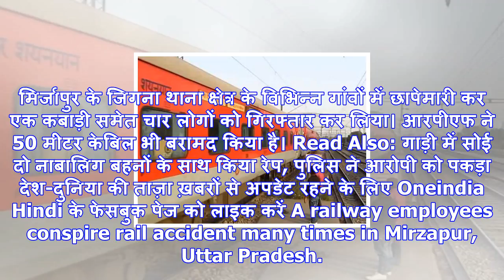खफा रेलकर्मी ने कई बार राजधानी को पलटाने की रची खौफनाक साजिश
मिर्जापुर। यूपी के मिर्जापुर में रेलवे फाटक पर लगायी गयी ड्यूटी को समाप्त किए जाने से नाराज रेल कर्म...